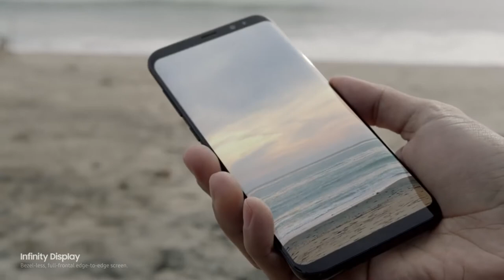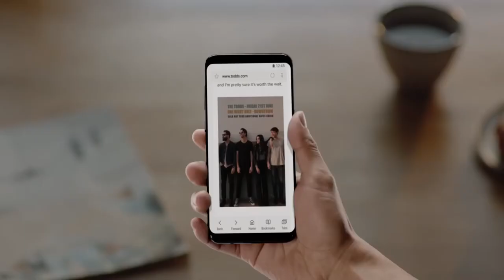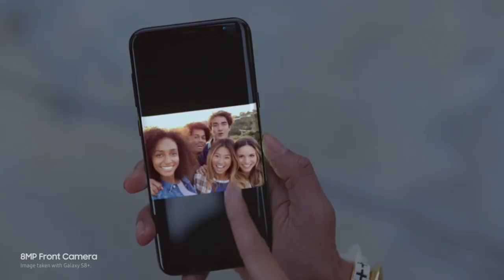Samsung Galaxy S9 Leaks, Features, Price, Release Date & Design! (RUMORS)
Additional Information:
Concept art: